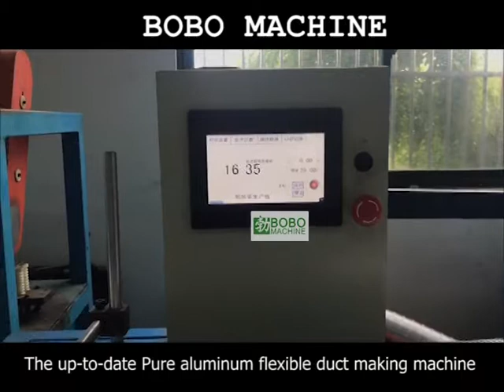The up to date Pure aluminum flexible duct making machine for chimney duct making